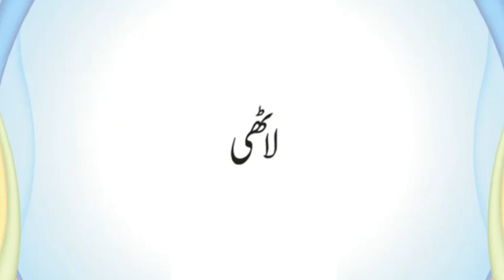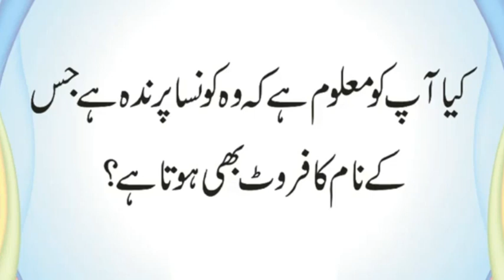Dunya ka Sab Se Mehnga Perfume Konsa Hai | Kis Phal Ke Naam Ka Janwar Bhi Hai | Urdu & Hindi Riddles